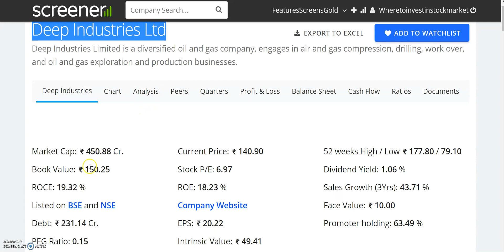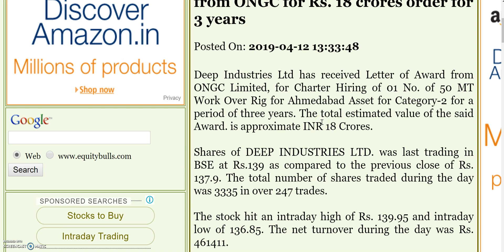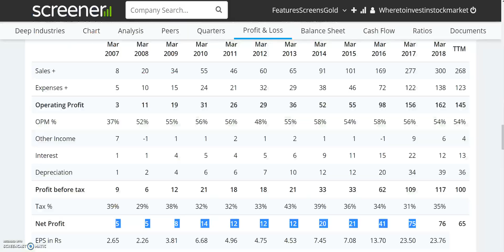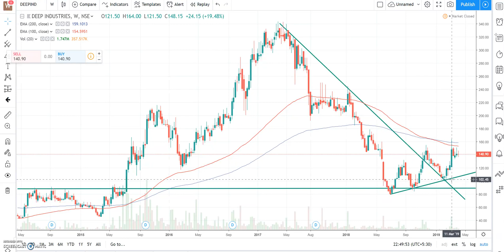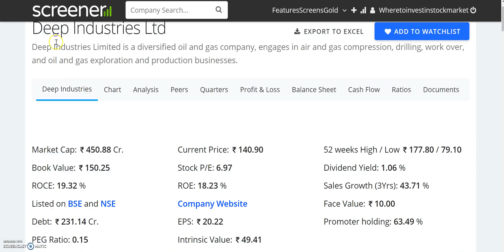ONGC ने दिया 180000000 का ORDER,छोटा सा SHARE